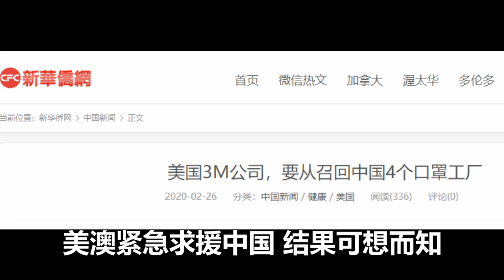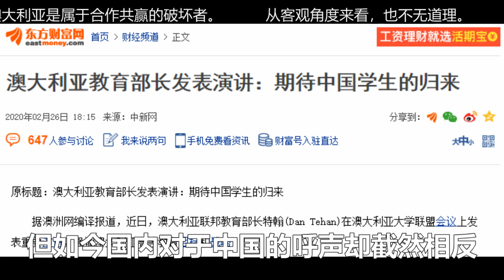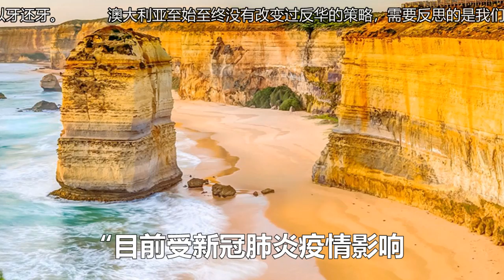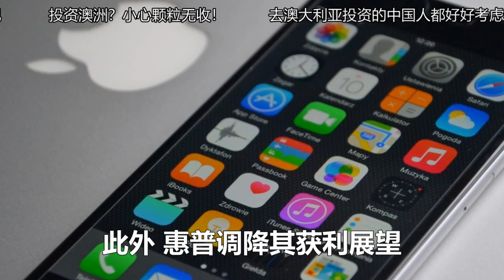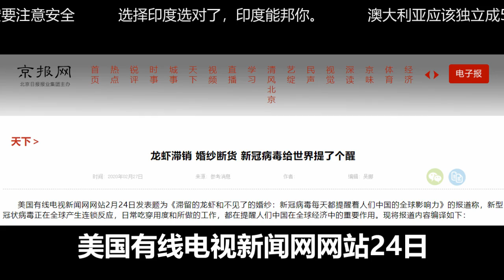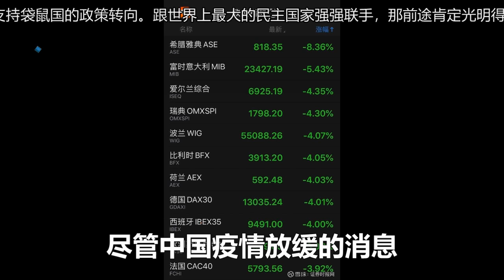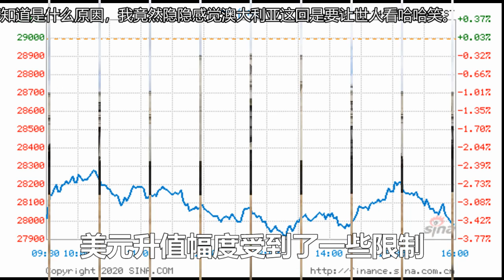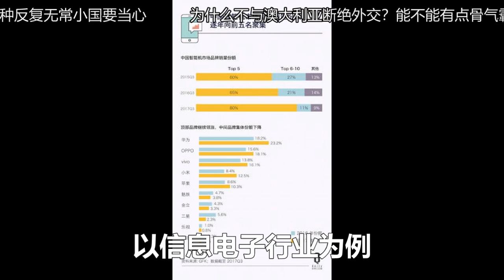剎停對華合作報應來了！中國再不開張，我們要倒閉了！美澳緊急求救中國支援！中國：自己想辦法！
本集素材授權信息及工程文件展示photo footage source credit, licensing info and project workflow for this eposide：

本集剪辑製作花絮/未剪輯音頻raw audio recording for this eposide：

更多快看！